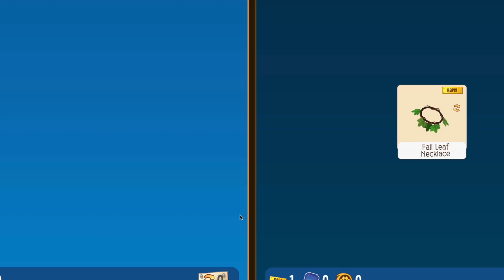I BECAME LEILANI - Animal Jam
Heyyy! I hope you enjoyed💛💛 Lmk in the comments if i should do more videos like this!!

New thumbnail style?!?!?!?

🍵Intro by: Meeeee
🌿Outro by: Meee
🌻Edited with Capcut
🐾Thumbnail made with Ibispaint X

🌿Hii! I’m Cait, an Animal Jam youtuber with 7 year old humor.